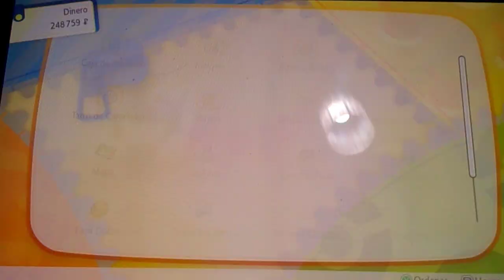POKEMON LET'S GO EEVEE Capitulo 41 "Sufriendo contra Verde y Morimoto" parte 6